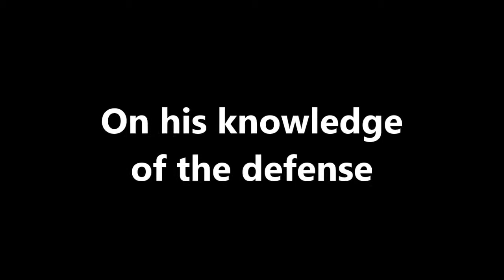UTSA Football Spring Spotlight: Safety Chase Dahlquist 4.18.14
As a true freshman, Safety Chase Dahlquist made an impact with the UTSA Hard Hat Defense. Dahlquist talks with InsideRunnerSports.com about his spring